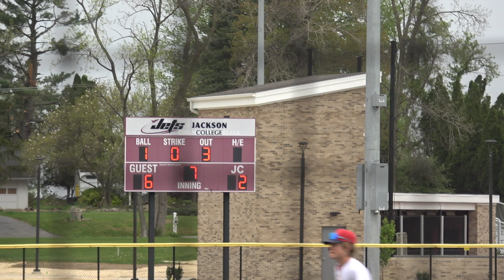LC/Hanover Horton. Top of 7. 5/8/23